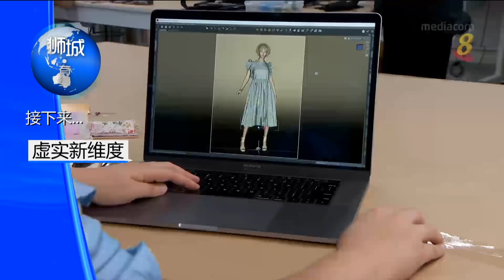狮城有约 | 十分访谈：慕尤丁辞职 马国政坛再掀风云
16/08/2021 播出

因无法获得国会多数支持，马国首相慕尤丁领导的内阁向国家元首总辞。接下来马国政局会发怎么演变？执政的权力将移交到谁的手上？